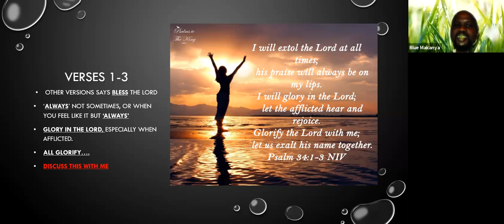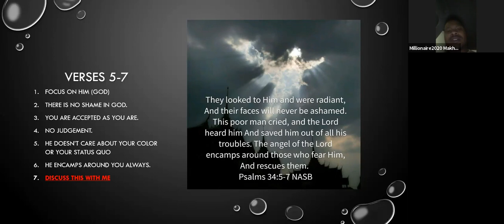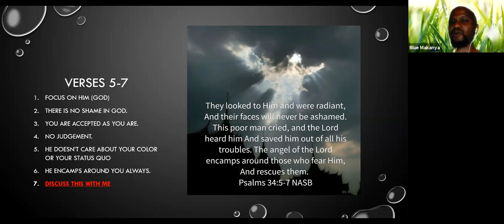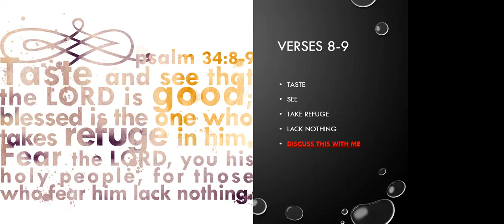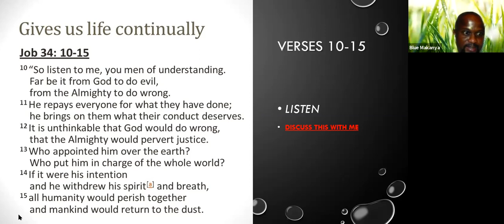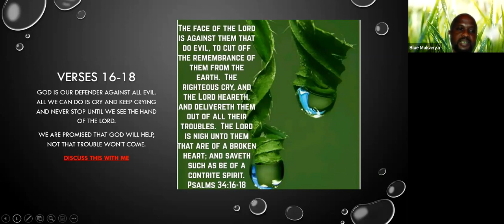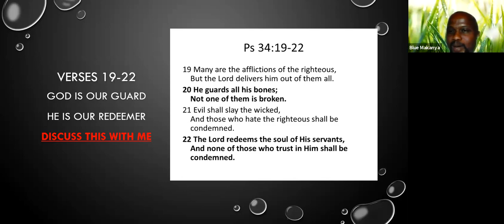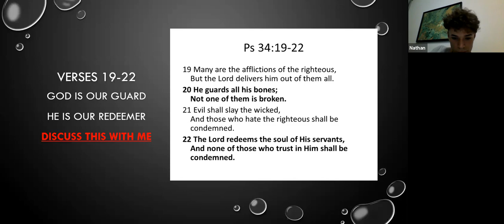Be Intentional By Blue Makanya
Hillsong Church
South Africa
Wonderboom
Sky Spirit Connect Group
Online Bible Study
15 October 2019